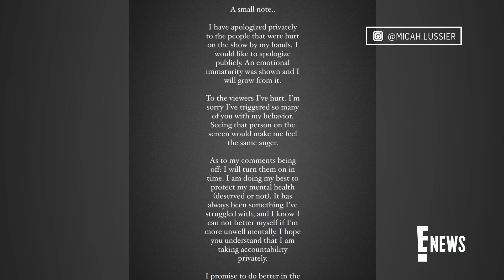Love Is Blind's Irina Apologizes for "Immature" Behavior | E! News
"Love Is Blind" star Irina Solomonova issues an apology to her Netflix co-stars and viewers, admitting her behavior was "immature." Hear what she has to say.